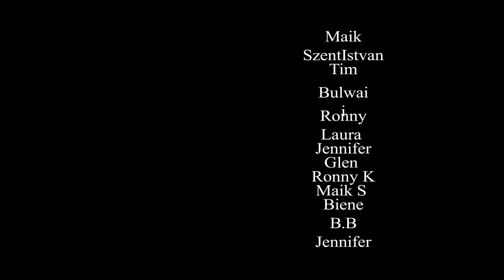🎨🇩🇪 Unsere Farben, unsere Seele: Ein Lied über Stolz und Einheit 🖤❤️💛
Ein kraftvolles Lied, das die tief verwurzelte Bedeutung der Farben Schwarz, Rot und Gold feiert. "Unsere Farben, unsere Seele" erzählt von der Stärke, dem Stolz und der Einheit, die diese Farben für uns repräsentieren. Sie sind mehr als nur ein Symbol; sie sind das Herz und die Seele unseres Landes, die uns in schwierigen Zeiten zusammenhalten und uns leiten.